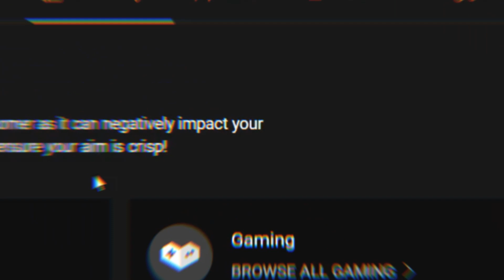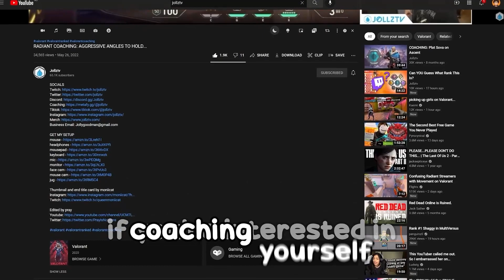These PEEKS will make them SURRENDER (RADIANT COACHING, TIPS AND TRICKS)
Today, we saw a game where the enemy team surrendered pre-emptively. We also walk through a lot of common peeking mistakes and some things to keep in mind before you peek! Watch to the end to see all the big brain 200IQ outplays. Following this tips and tricks will help you get Immortal and even Radiant soon! Valorant's newest skin collection Abyssal, newest map codename Jam, and newest agent Harbor are what keeps Valorant fun and refreshing! I really appreciate every single one of you that watched the video - don't forget to Subscribe and hit the Bell Notification to keep up to date with all of my content! Thank you and much love!